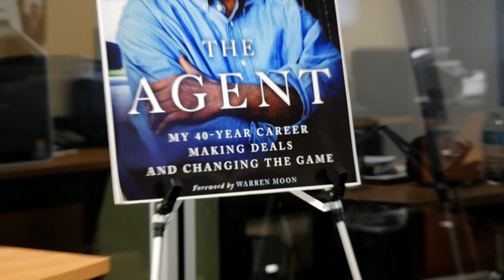Leigh Steinberg Trains The Next Generation of Sports Agent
Becoming a sports agent takes a lot of hard work, dedication and creativity.  Leigh Steinberg has represented some of the biggest clients in sports and now wants to make sure he can help a new generation of sports agent.  Go behind the scenes at Leigh Steinberg's Agent Academy to see how he is helping future sports agents.